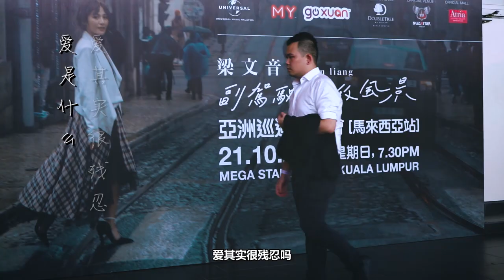人生或感情不顺遂吗？听【梁文音】的歌让你找到爱的疗愈力量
梁文音《副驾驶座的风景》亚洲巡回演唱会（2018大马站）

【幸福歌姬——梁文音】
暌违四年带着全新专辑《副驾驶座的风景》，
于2018年10月21日在Mega Star Arena开唱。
荣升人妻的梁文音变得不一样了，出道10年的她，
用更不一样的感情唱歌，她长大了。

这次365哈啾要用城市人的视角，
让你在人生或感情的不顺遂中，
从梁文音的歌声中找到爱的疗愈力量。

视频中的对白是由梁文音的12首歌连串而成，
其中包括《还是朋友》、《副驾驶座的风景》、《爱是什么》、《爱其实很残忍》、《流浪记》、《其实我不是你想象那么勇敢》、《和平分手》、《转折》、《哭过就好了》、《还好》、《懂事》、《满满》、《爱一直存在》，和《最幸福的事》。